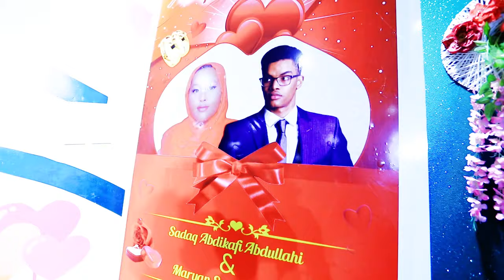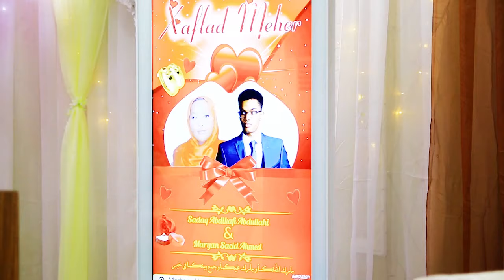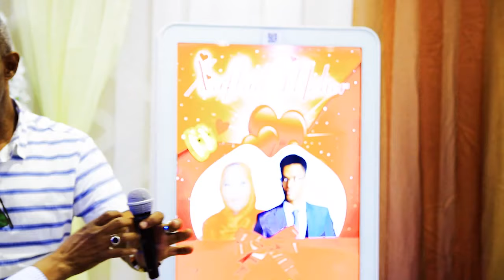Xaflad nikaax qarniga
★ ★ ★Channel-kaDJ ABALINGA★ ★ ★